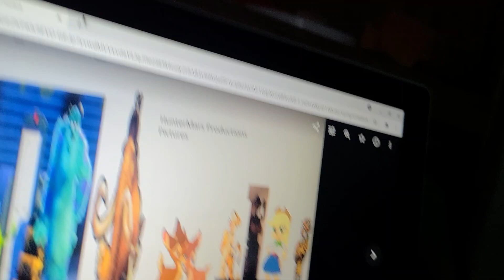June 20, 2021